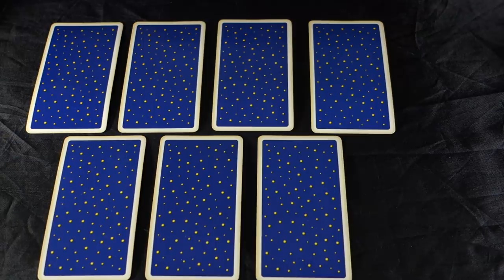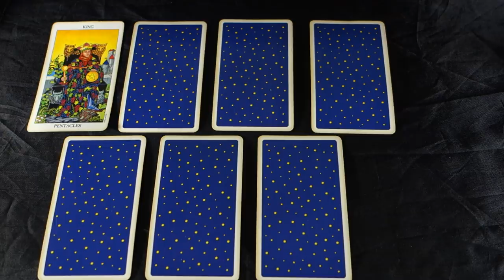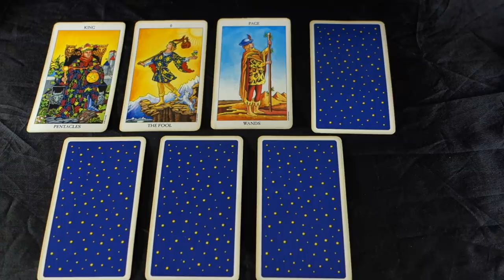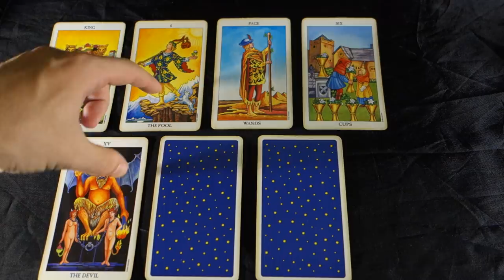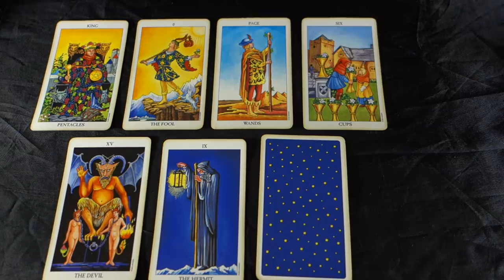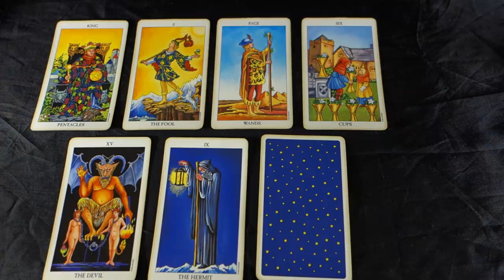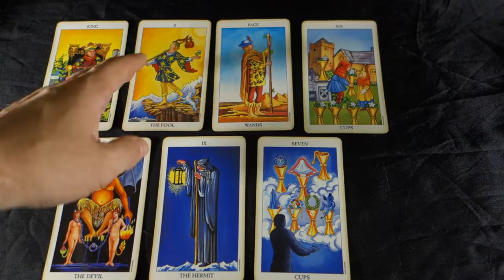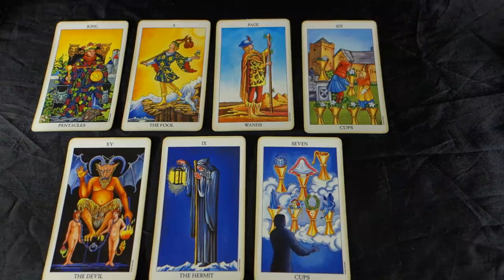CANCER - THE ROAD TO YOUR FATED CALLING Cancer September 2018 Tarot Reading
CANCER -THE ROAD TO YOUR FATED CALLING Cancer September 2018 Tarot Reading! Buy 30 mins get 10 FREE LIVE with me